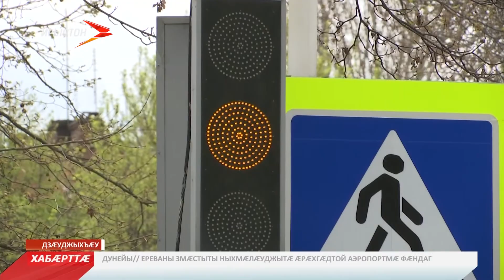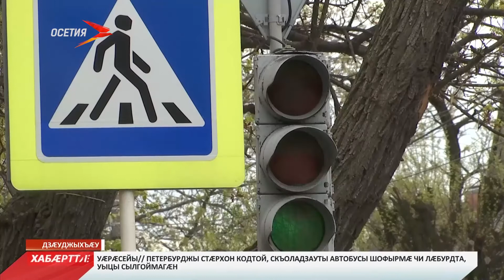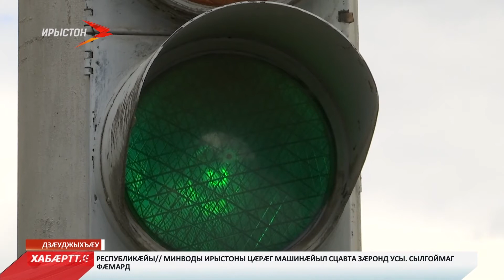Æдасдзинады номыл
Фæндаджы сæрты ахизын алы хатт æнцон нæ вæййы. Бæргæ, алы ран уыцы хуызджын рухсытæ куы уыниккам, фæлæ кæм ис ахæм амонд... Светофортæ æвæрыны хъуыддаг се `нцонтæй нæу - домы лæмбынæг æркаст. Бирæ машинæтæ кæуыл цæуы, ахæм фæндæгты цур та ма чъизи дæр вæййы. Ацы фарстайыл чи куыд кусы æмæ хæстæгдæр рæстæг светофортæ цавæр уынгты фæзындзысты, уый базыдта Пелиты Сабинæ.

Сырх, бур, цъæх æмæ ацыдыстæм. Светоформæ гæсгæ фæндаджы сæрты хизыны фæтк бирæтæн зонгæ нæу. Томайы æмæ Бутырины фырты фæндæгты алвæндаджы цур хæдзæртты цæрджытæ хъуыды дæр нæ кæнынц ам искуы светофор уыд, уый. Афтæмæй та дзы фæндаггон фыдбылызтæ арæх æрцæуынц. Хъыгагæн дзы вæййы лæгмæрдтæ дæр. Ацы районмæ хæстæг сты сывæллæтты рæвдауæндон, автомобилон скъола, сывæллæтты сфæлдыстады галуан, 28-æм скъола. Стæй бирæуæладзыгон хæдзæрттæ дæр. Æмæ цæрджыты бинонтæ цалынмæ сæ хæдзæрттыл сæмбæлой, уæдмæ сæм сæ зæрдæтæ куыд нæ хсайынц.

Фарон ацы алвæндаджы 3 фæндаггон фыдбылызы. Уый бирæ цæуыл дзурæг у. Светофор ацы ран æнæмæнг кæй у, уый зонынц Дзæуджыхъæуы Администрацийы траспорты æмæ фæндæгты арæзтады специалисттæ дæр. Фидараты Роберт зæгъы, светофор сывæрыны размæ уал сбæрæг кæнынц фыдбылзтæ дзы куыд арæх цæуынц, уый.

Светофортæ дæр радмæ гæсгæ æвæрынц. Æппæты фыццаг сæ сæвæрынц тæссаг æмæ фæндаггон фыдбылызтæ арæх кæм æрæцæуынц, ахæм фæндæгтыл. Иу ахæм участокыл нымад у Трассовая æмæ Елхотаг уынгы дзуарывæрд фæндаг. Фарон дзы æрцыд 4 аварийы, 1 адæймаг уæззау цæф фæци. Дзæуджыхъæуккаг æмæ Гакайты Алиханы уынгы алвæндаджы та фарон 4 фæндаггон фыдбылызы æрцыд. Шофыртæ зæгъынц - æнæ сфетофортæй ацы фæндæгтæ адæмæн стæй шофыртæн дæр тæссаг сты.

Паддзахадон автоинспекцийы кусджытæ та зæгъынц, æнæ фæндаггон змæлд сбæлвырдгæнгæйæ, исты хатдзæгтыл дзурын бынтон раст нæу. Кæд рад куыд æмбæлы, афтæ хæссынц, уæддæр фæндаггон æгъдаухалджыты нымæц къаддæр нæ кæны. Куы сæ бауромæй, уæд та кæмæн светофоры аххос вæййы, чи та фæндагмæ не ркæсгæйæ, размæ афтæ ныццæвы æмæ йæ бауромын дæр зын вæййы.

Светортæ сæвæрæн ис - зæгъынц специалисттæ. Фæлæ ис иу фиппаинаг. Машинæтæ уæлдæф куыд чъизи кæнынц æмæ экологийæн цы стыр зиан хæссынц, уый алчидæр зоны. Светофор æвæрд куы æрцæуы, уæд машинæты бахъæуы фæзилæнты иу цасдæр рæстæг алæууын. Уыцы рæстæг уæлдæфмæ калынц сæ чъизидзинæдтæ - æмæ уæд хæстæгдæр хæдзæртты цæрджыт райдайынц хъаст кæнын - хъыгдарынц нæ, зыгъгæ. Иннæмæй та сæ фæнды фæнгæгтыл цыл æдас куыд уа, уый дæр. Æмæ рауады дывæр фарста: светофор æвæрæм æмæ цæрджытæ тысдзысты машинæты чъизийæ? Æви шофыртæ алвæндæгтыл сабырдæр цæудзысты? ДЗуапп хъуамæ радтой сæхæдæг- зæгъынц специалисттæ.